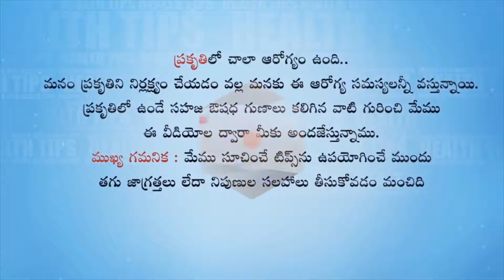షుగర్ వ్యాధి ఉన్నవాళ్లు రోజు తినాల్సిన ఆహారం | Say Goodbye To Diabetes | Diabetes Telugu | Sugar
Hi.. This channel is for a lot of things like beauty tips,weight loss tips,beauty benefits,home remedies,hair care tips,natural tips,and to get beautiful & fair skin,instant weight loss tips and diet plans and much more. i hope you gays,click the subscribe button for more video's.

 Ancient Health Tips Team

Lots of Love
Take care .